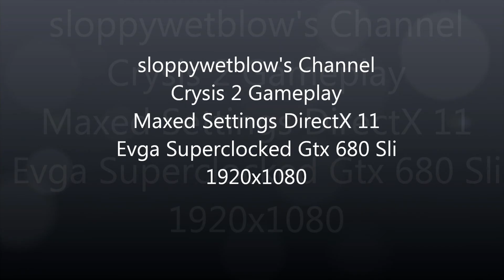Crysis 2 Gameplay-Gtx 680 Sli-Maximum Settings-1080p HD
[Part 4] Crysis 2 Gameplay Trimmed Walkthrough  Begining of the game.Check Out Channel For Other Gaming Videos And Full Computer Specs.